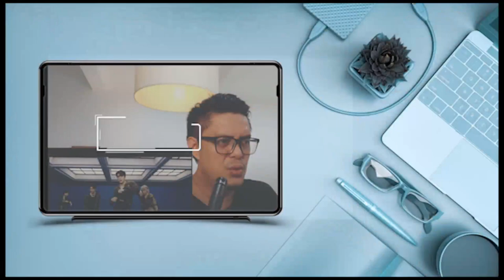EXO SUHO (수호) - HURDLE BEHIND THE RECORDING | SOUND ENGINEER REACTION